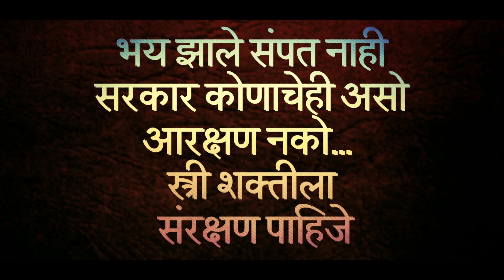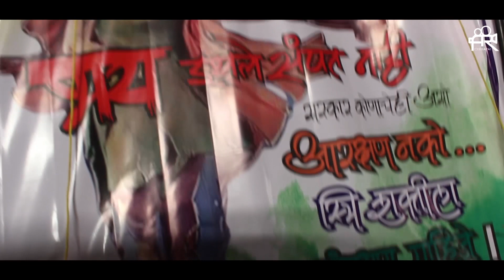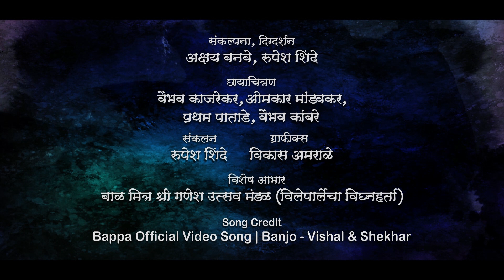Vileparle Cha Vighnaharta Aagman Sohala 2019 | AR Chitrapat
दिग्दर्शक - अक्षय बनबे, रुपेश शिंदे
छायाचित्र : प्रथम पाताडे, वैभव काजरेकर , ओमकार मांडवकर, वैभव कांबरे